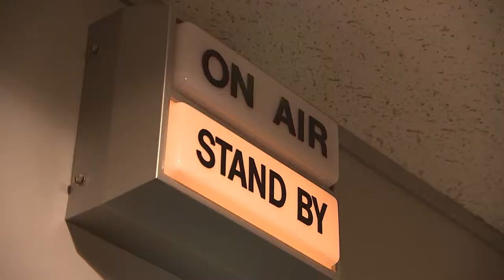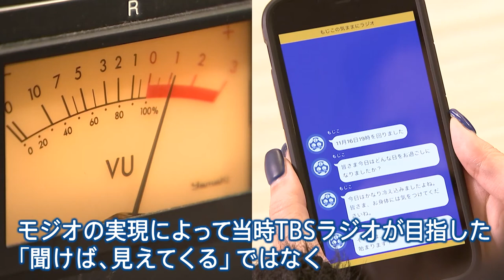TBS TELEVISION × TBS RADIO モジオ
ラジオの音声を出演者別にテキスト化。
今までのラジオの概念を覆す可能性も